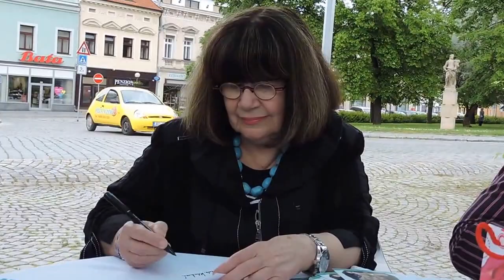Yvonne Přenosilová v Čáslavi I.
Čáslav – V pátek 22. května ožilo náměstí Jana Žižky z Trocnova, čtyři hodiny totiž z jeho středu probíhalo živé vysílání Českého rozhlasu Region.

Po 14. hodině vystoupili tanečníci z Domu dětí a mládeže s taneční skupinou Limited Edition a Cookies, představili taneční styl street dance. Poté proběhlo hudební vystoupení žákyň Základní umělecké školy Jana Ladislava Dusíka v Čáslavi pod vedením Věry Polnické. Dále zazpívaly zpěvačky Andrea Moravcová, Anna Provazníková a Karolína Faitová. Následovala ukázka japonského bojového umění judo z oddílu Základní školy Sadová. Blok místních tanečníků, zpěvaček a sportovců uzavřelo představení mažoretek Hvězdičky a mažoretkového dua z Domu dětí a mládeže.

Od 15 hodin proběhlo vystoupení zpěvačky a moderátorky Regionu Jany Chládkové, od 16 hodin vystoupila Yvonne Přenosilová a celý program uzavřel koncert Marcela Zmožka. Akci moderoval Patrik Rozehnal, s velkým zájmem se setkala autogramiáda a vystoupení herečky Uršuly Klukové.

Na akci se prezentovali policisté a hasiči, čáslavské Muzeum zemědělské techniky předvedlo traktor Praga AT z 20. let minulého století, k prohlédnutí byla pilotní výstroj z 21. Základny taktického letectva Čáslav, Mateřské centrum Kopretina předvádělo malbu na obličej, pracovníci z Lázní Poděbrady bezplatně měřili krevní tlak, hladinu cukru a cholesterolu. V mobilní kavárně byla bezplatně podávaná vynikající káva.

Akce na čáslavském náměstí přilákala velké množství Čáslaváků a Čáslavaček, nejen hudbou a zábavou, ale tak velkým množstvím doprovodných akcí. Snad jen reklamu měla akce mizivou, je s podivem, že se přesto sešlo tak velké množství lidí. Poděkování patří všem, kteří zorganizovali příjemné páteční odpoledne.